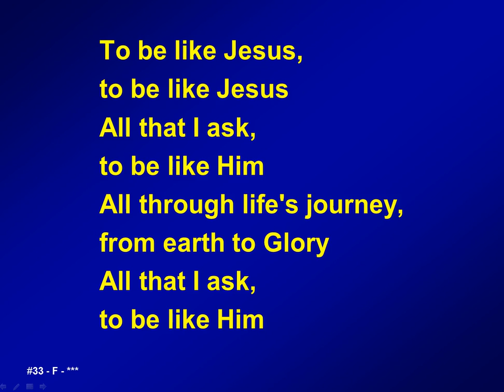033 - To be like Jesus - M